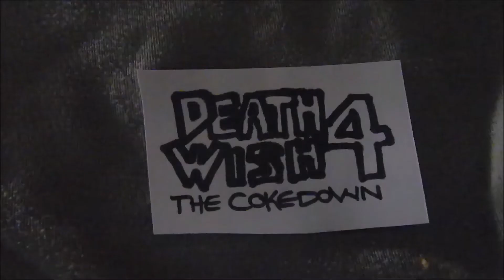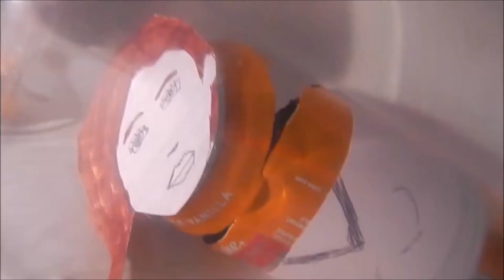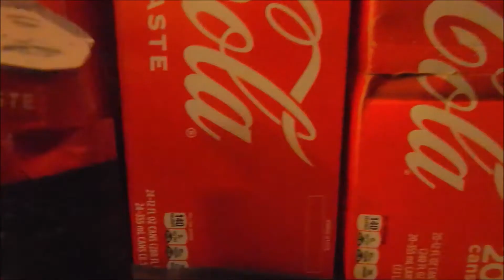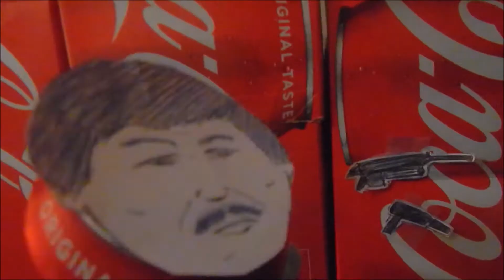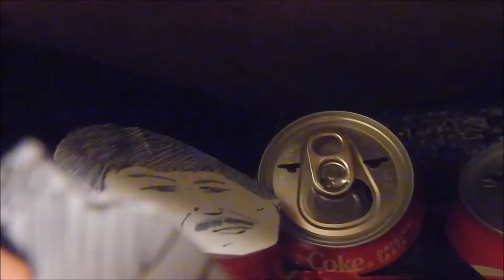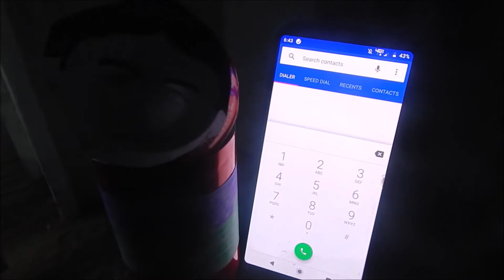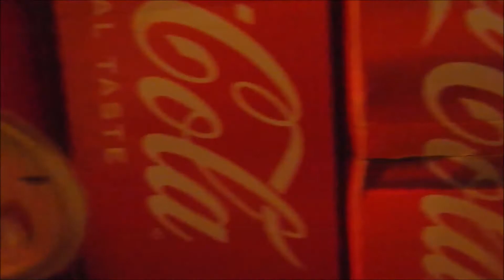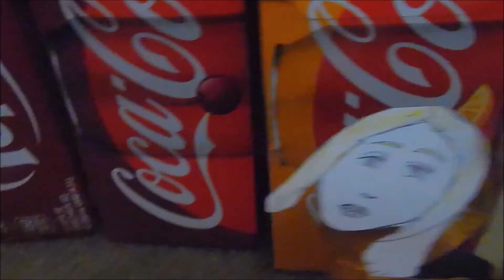Death Wish 4: The Cokedown (Can Cinema #404)